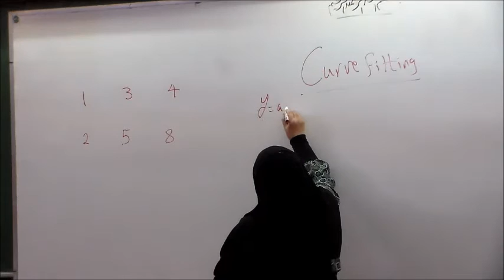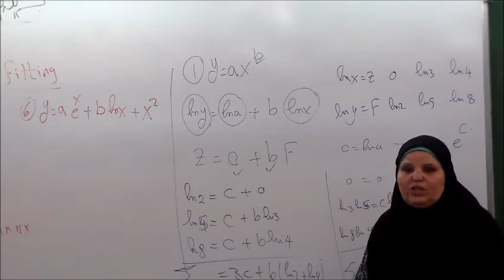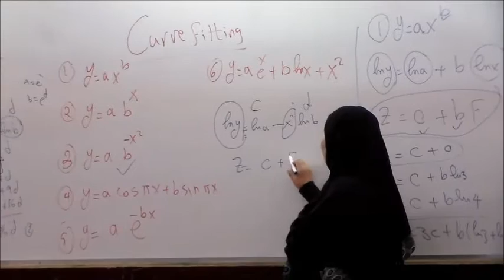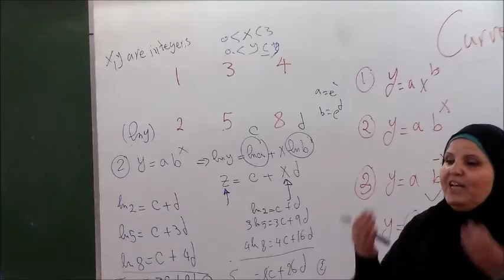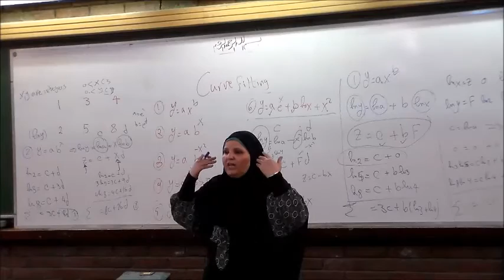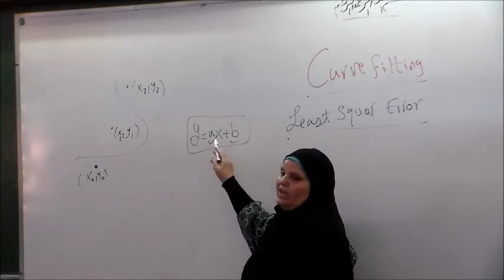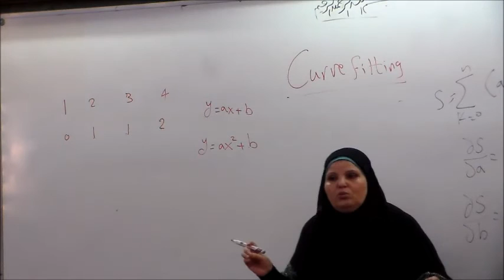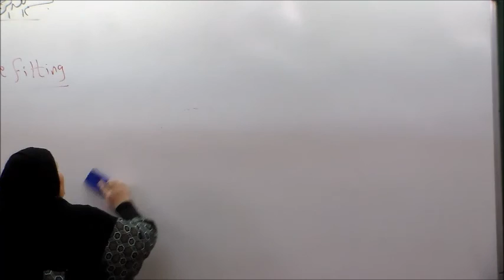Lec 10 Maths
Maths
Lec 10
Dr. Nadia
Taken by : Ashraf E.Moures
Uploaded By : Mohamed Yassin